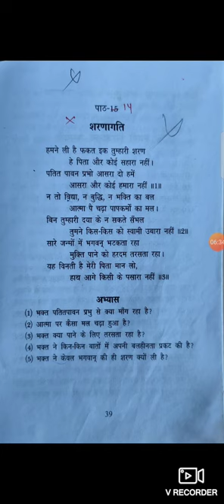कक्षा-पाँचवीं, विषय-नैतिक शिक्षा, पाठ-14 का वाचन, दिनांक-12.10.2021